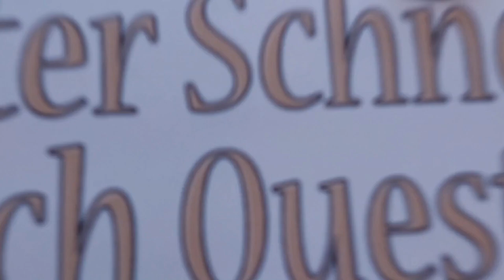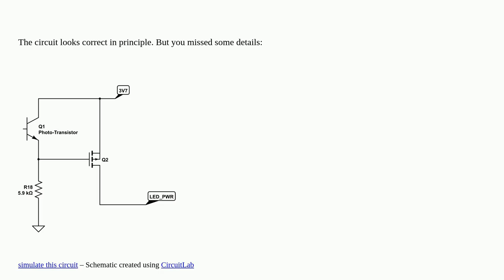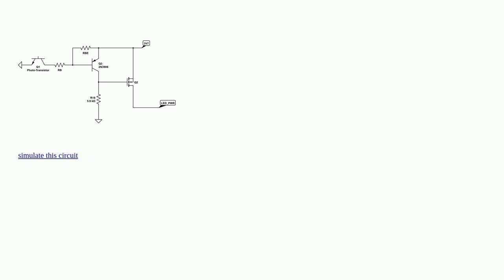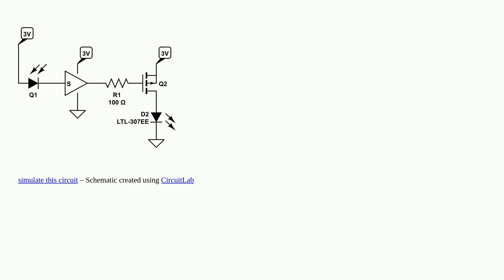Electronics: Simple phototransistor circuit to turn on P-channel MOSFET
Simple phototransistor circuit to turn on P-channel MOSFET

A special thanks goes out to the community

  mosfet phototransistor